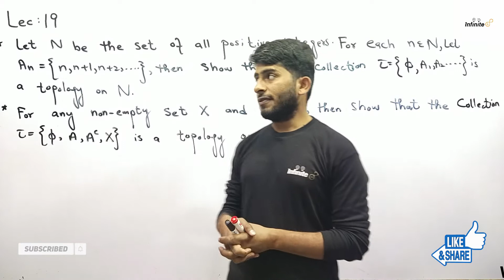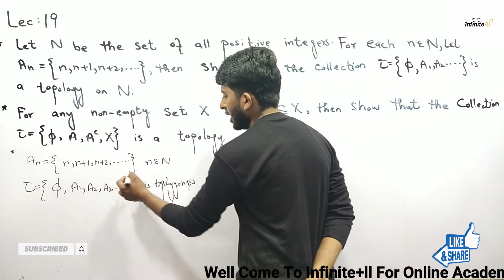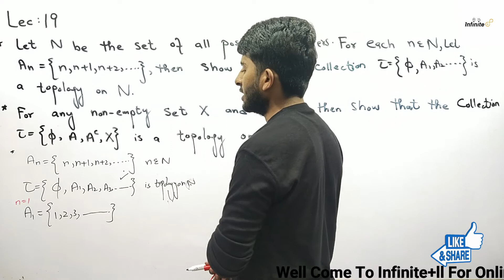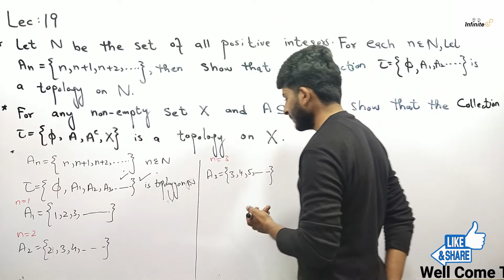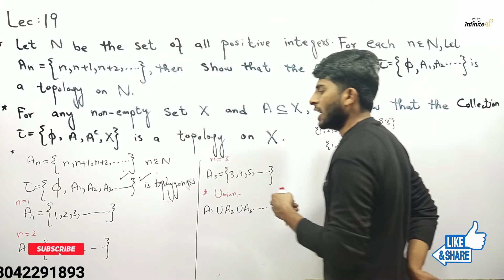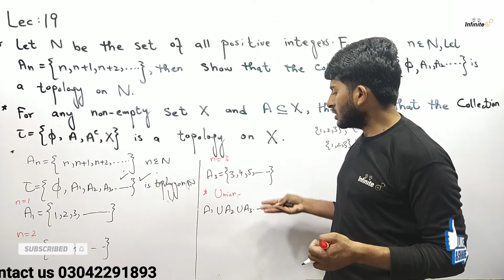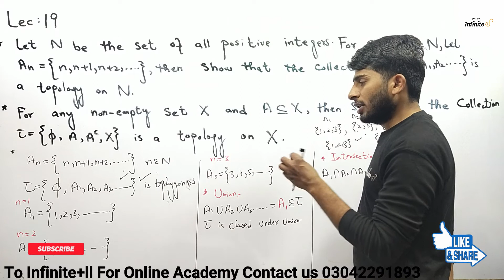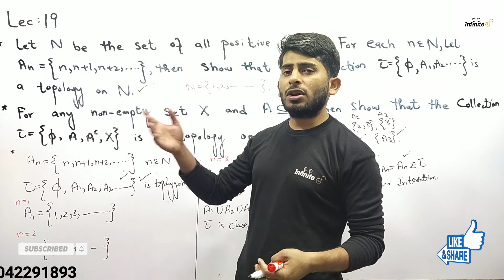Show An={n,n+1..} Form Topology on N||Collection of Infinite set form Topology on N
In this Lecture students learn about how to show that collection of infinite set form topology on set of positive integer.
Students also learn about Topology on infinite set.